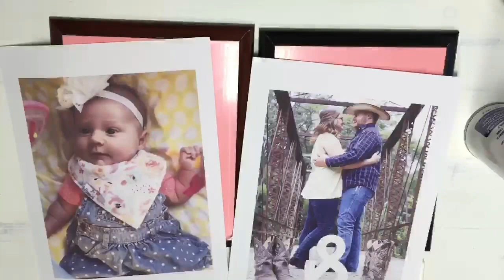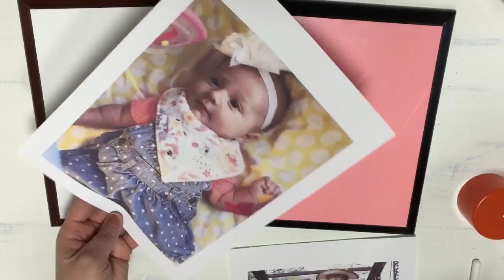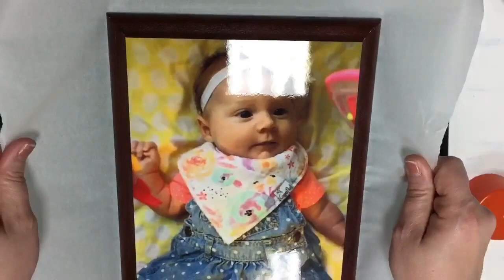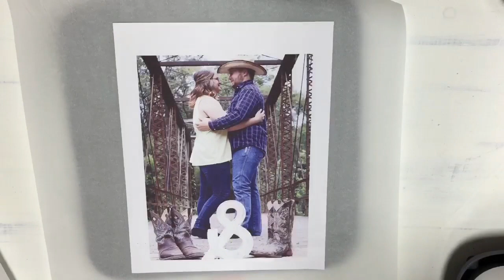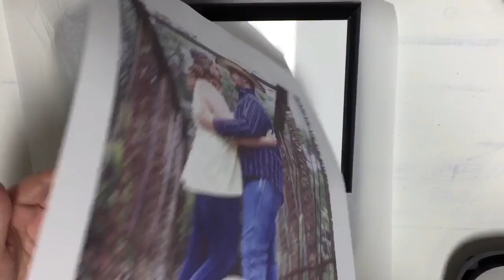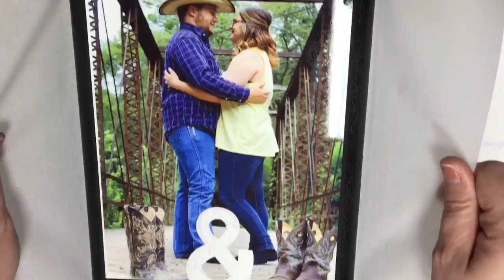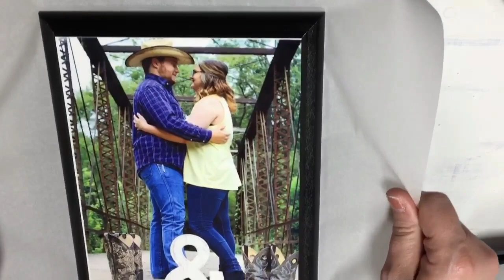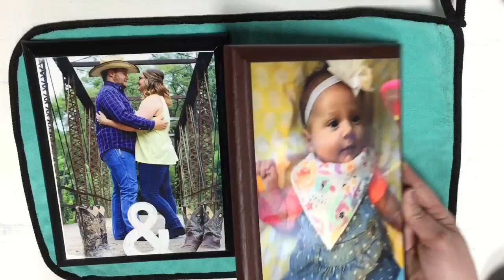How To Transfer A Picture To Wood | Heat Press Vs Cricut Easy Press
Since my most view video is How to Transfer a picture to wood I thought I would share a whole new and easy way of doing this. Sublimation is a ton of fun and would be a great addition to any business or craft room :)

10% Cricut promo CRYSTALANN

AMAZON
Cricut maker
Cricut easy press 2
Cricu explore air 2
Sawgrass SG 400
Heat Resistant Tape
FISKARS POWERCUT SHEARS
FISKARS HAND SAW
FISKARS DRILL

* Facebook goo.gl/5Khg56
* Instagram goo.gl/fKqCbW
* Twitter goo.gl/FTtkKS
* Pinterest goo.gl/9PfeTw